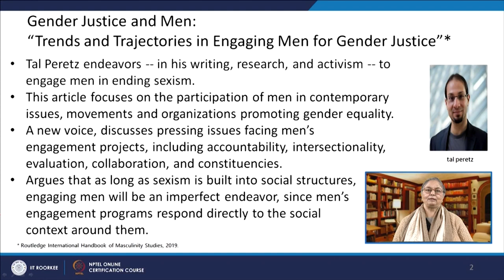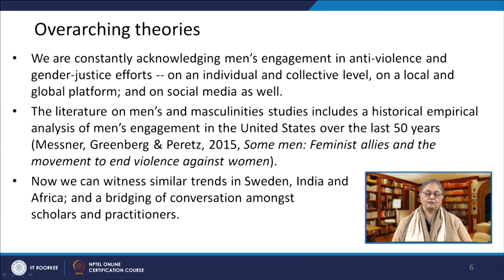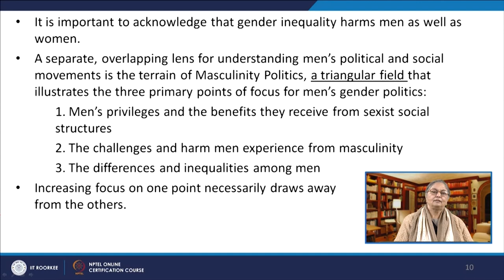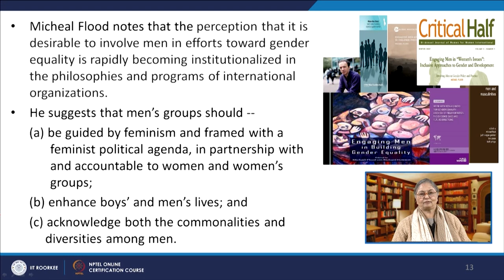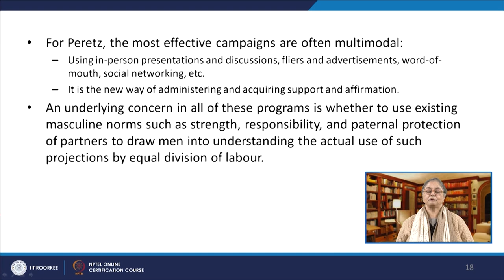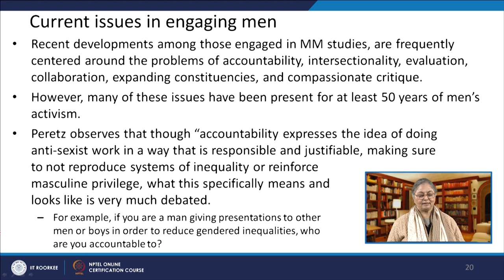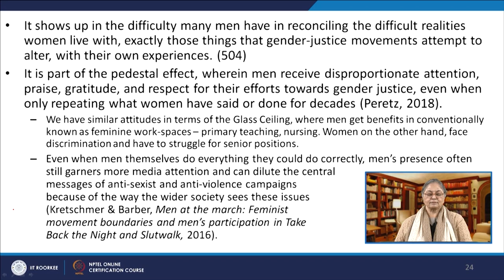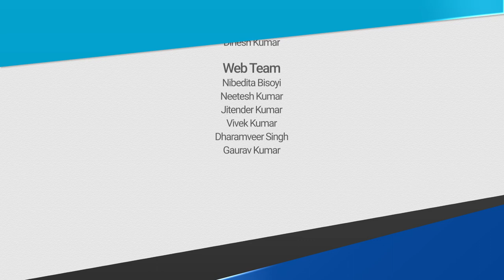Lecture 45: “Engaging Men for Gender Justice” by Tal Peretz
This lecture looks at how men can participate in promoting gender equality and move towards gender justice and gender sustainability in our contemporary times.